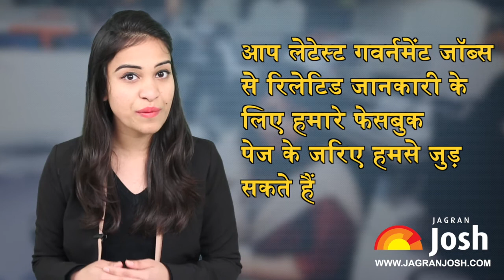Top 5ways to find latest Government Jobs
This video is about the top five ways to search latest government jobs. You will find the new ways to search latest government job notifications through this video. Employment News, E-Mailer, Social Media, Newspapers and others are some ways to stay updated with latest government job notifications. As you know, it is a dream of every other Indian to secure a Government Job because a government job brings security, respect, growth and prosperity with itself. If you are also dreaming to work under any reputed government organization, this video may help you to find latest government job of your choice. Lakhs of vacancies are expected to be released this year in various important sectors like Railways, Banking, Police, Medical, Universities and Others. Intermediate to Post Graduate qualified candidates will be able to apply under these organizations. This video will help you to find latest government job notifications easily.